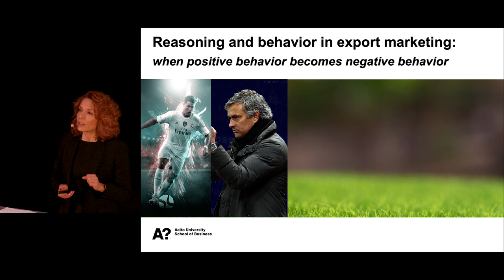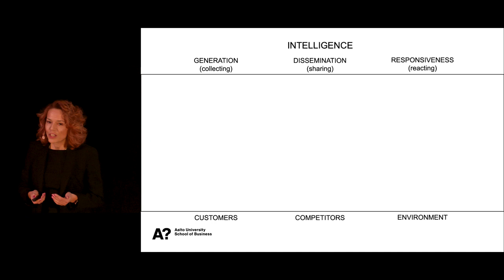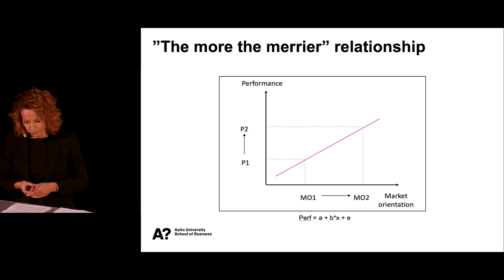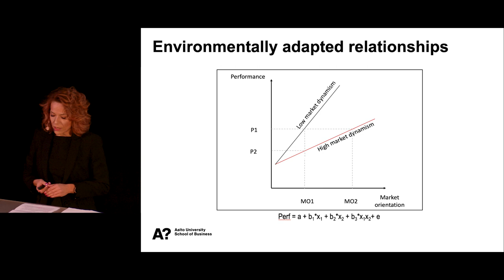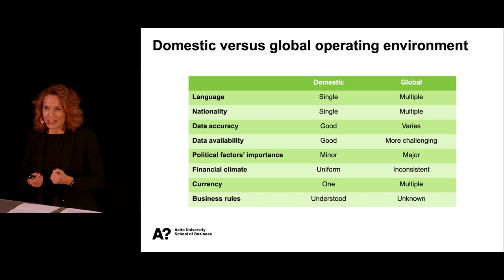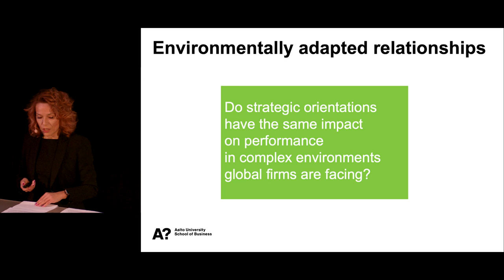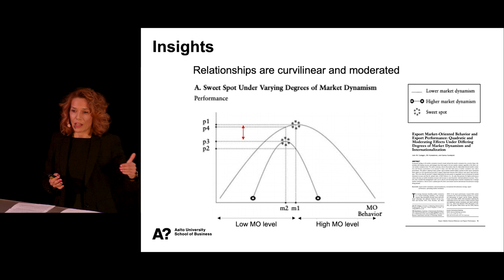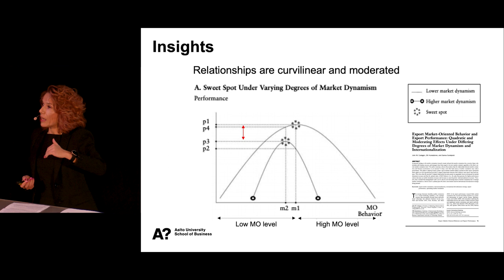Sanna-Katriina Asikainen: "Reasoning and behaviour in export marketing"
Aalto University Tenured Professors' Installation Lectures Jan. 29 2020.

"Reasoning and behaviour in export marketing"

Sanna-Katriina Asikainen